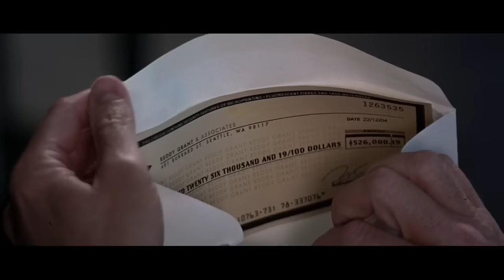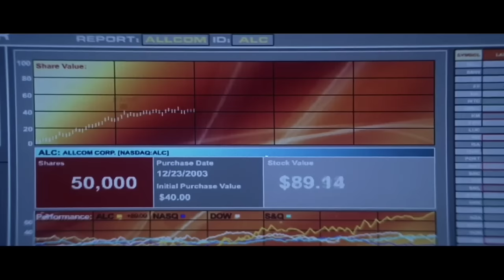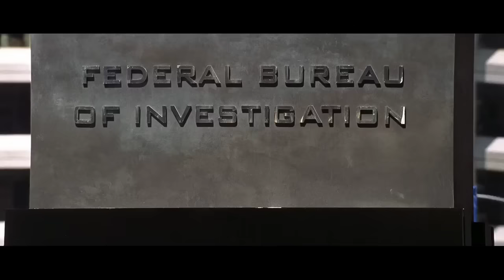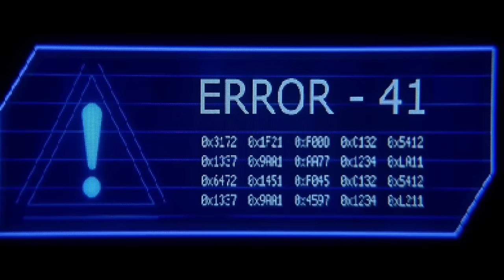Man Time Travels to Future | movie recap | mystery recapped | hollywood movie story & review recaps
Full movie explained in Mr Brain Junkie

To contact for copy right issues, Email to If you would like to remove any movie clips i have used in this video, send a email to and your clips will be removed immediately.

GORECAPS